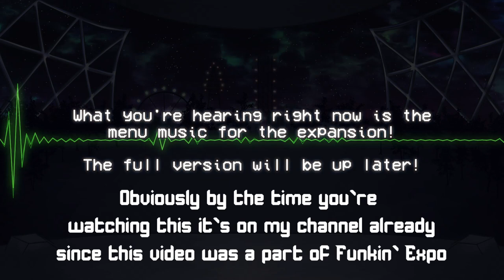Vs Cyrix Binary Breakdown - Funkin' Expo Teaser Trailer!